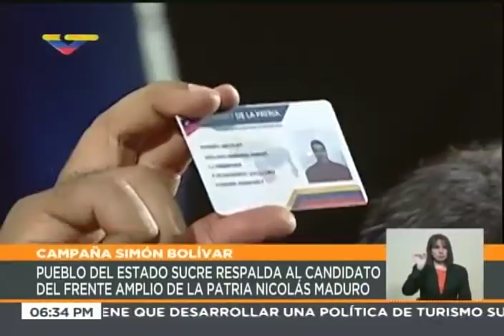Nicolás Maduro, acto de campaña en Cumaná (estado Sucre), 11 mayo 2018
Acto de campaña del presidente venezolano y candidato a la reelección, Nicolás Maduro Moros, en la ciudad de Cumaná, estado Sucre, este 11 de mayo de 2018.